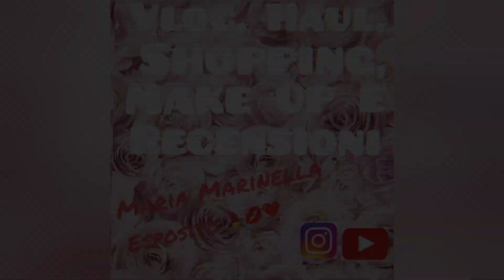Haul Primark 🤩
ciaooo ragaaa oggi video diverso ... finalmente Haul Primark 🤩 ho comprato un po' di cosette fatemi sapere a voi cosa è piaciuto nei commenti 🤩